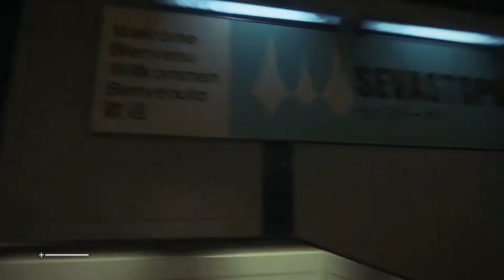ALIEN: ISOLATION - Let's Play #004 [HD] "Axel ist da!"